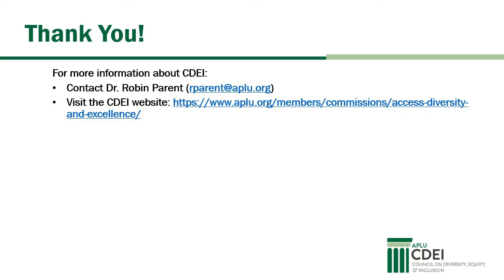CDEI Membership Spotlight: Meshea Poore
Robin Parent, APLU's Assistant Vice President, STEM Education & Diversity, Equity and Inclusion sits down for a conversation with Meshea Poore, Vice President for Diversity, Equity and Inclusion at West Virginia University.